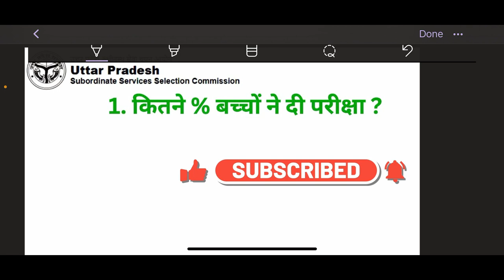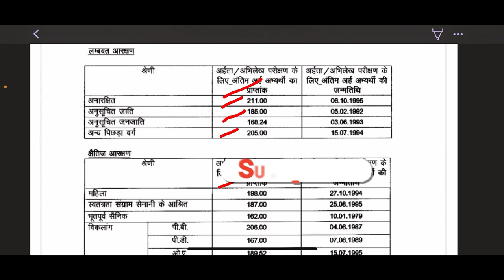UPSSSC VDO RE-Exam CUT OFF 2018 | UP VDO Safe Score| VDO Expected Cut Off| Result| Date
Syllabus,
Pattern and Complete Details SSC,
Banking,
Railway,
Strategy,

Self Study